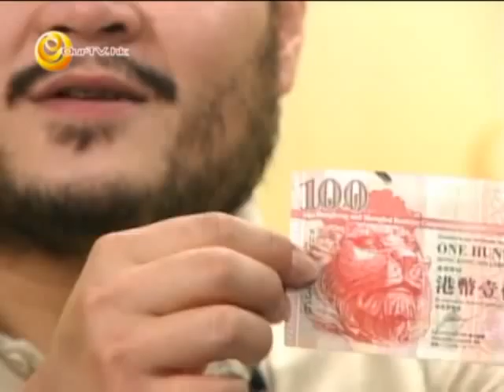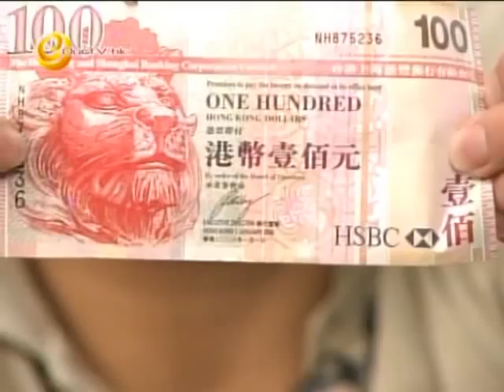OurTV.hk《小政府》第7集：白銀與地產霸權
港元可否與白銀掛勾？利潤是不是資本主義的成功要素？究竟競爭法是有助公平還是增加其他問題？